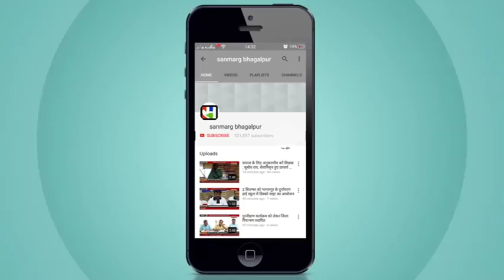पीरपैंती पम्पकर्मी से लूटकांड मामले का भागलपुर एसएसपी ने किया उद्भेदन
भगलपुर : भागलपुर जिले के पीरपैंती थाना क्षेत्र अंतर्गत पेट्रोल पंप कर्मी से 15 लाख रूपये की लूट के मामले का उद्भेदन एएसपी कहलगांव दिलनवाज़ अहमद के नेतृत्व में गठित टीम के द्वारा कर लिया गया। वरीय पुलिस अधीक्षक आशीष भारती ने प्रेस कांफ्रेस में इसकी जानकारी दी। एसएसपी ने बताया कि पिछले 12 नवंबर को पेट्रेल पंप का पैसा पंप मैनेजर अपने एक कर्मी के साथ जब बैंक में जमा करने जा रहा था, तभी रास्ते में अपराधियों ने घात लगाकर रूपये लूट लिया था। इस कांड के अनुसंधान एवं छापेमारी के लिये एएसपी कहलगांव के नेतृत्व एसआईटी का गठन किया गया था। गुप्त सूचना के आधार पर पीरपैंती थाना क्षेत्र के मधुबन से इस घटना में शामिल अपराधी नीलेश कुमार उर्फ सुमन कुमार उर्फ टिन्ना, पिता रामाशीष यादव को एक कट्टा और चार गोली के साथ गिरफ्तार कर लिया।एसएसपी आशीष भारती ने बताया कि गिरफ्तार नीलेश कुमार पर पूर्व के हत्या एवं लूट कांड के मामले का फरारी था। अपराधी नीलेश कुमार पर बरामद आग्नेयास्त्र एवं गोली को ले कर पीरपैंती में अगल से मामला दर्ज कराया गया है। एसएसपी ने बताया कि एसआईटी में इसपेक्टर कुणाल आनंद चक्रवर्ती, एसआई देव कुमार, एसआई मुकेश कुमार सिंह, एसआई मनोज कुमार सिंह, एसआई ज्योतिस कुमार, एसआई रंजन कुमार, एसआई परशुराम सिहं, एसआई महेश्वर राय सहित अन्य जवान शामिल थे।